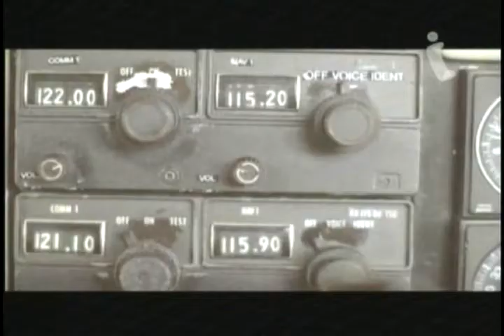Mariana Vega: "Mi Burbuja"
De Venezuela para el mundo